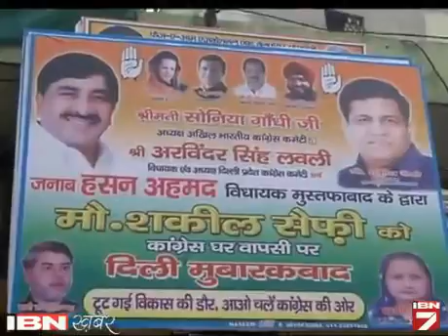Delhi Election: Janta Ko Kisse Hain Umeeden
चुनाव आयोग ने आज दिल्ली में विधानसभा चुनाव की तारीखों का एलान कर दिया। मतदान सात फरवरी को और मतगणना 10 फरवरी को होगी।